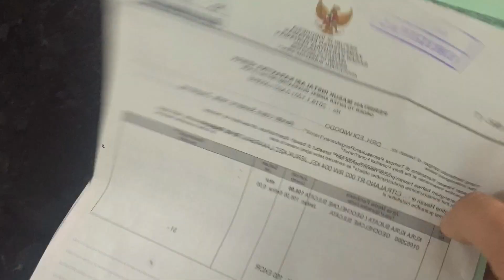PROSES KARANTINA SULCATA TORTOISE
Buat teman trman yang pengen tahu proses karantina Sulcata Tortoises, cara memelihara dan perawatan Sulcata Tortoises bisa simal video ini.
Ig VLOG proses unboxing, karantina Sulcata dari Africa CVKAREPKU ReptilersReaLife info harga dan update list bisa PM di , jangan lupa di follow juga ya info harga dan update list bisa PM di , jangan lupa di follow juga ya WA 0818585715 WA 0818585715